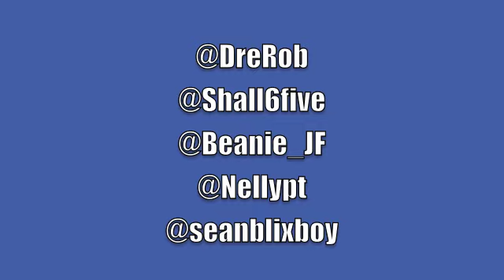Like This [ DIRTY ]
New Music ! Shall X Dre Robnson 'LIKE THIS'. 'LIKE THIS'. 'LIKE THIS'